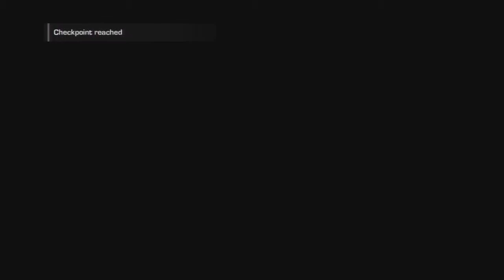Spec Ops: The Line FUBAR Difficulty Part 2